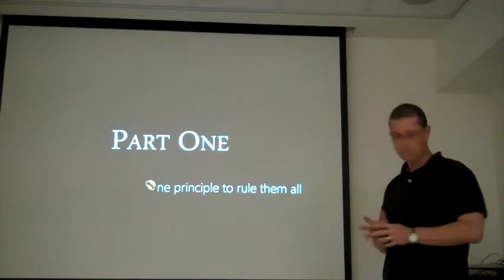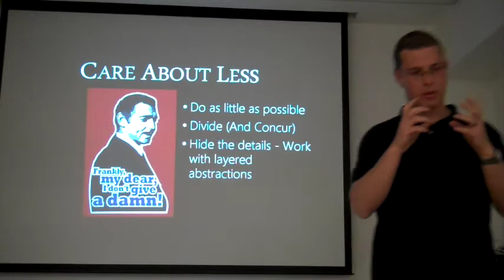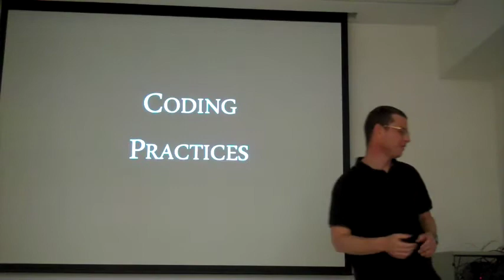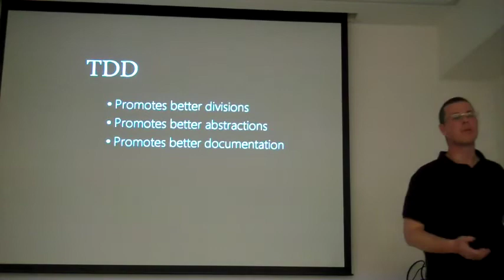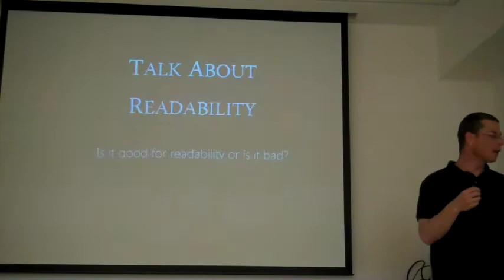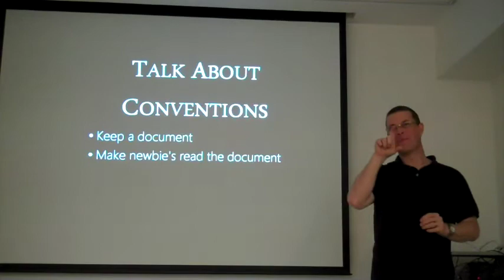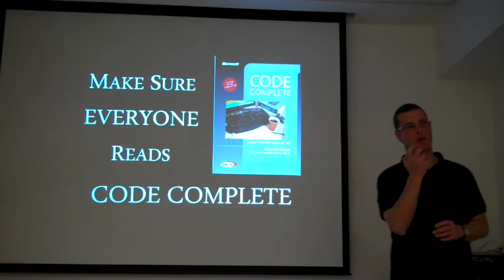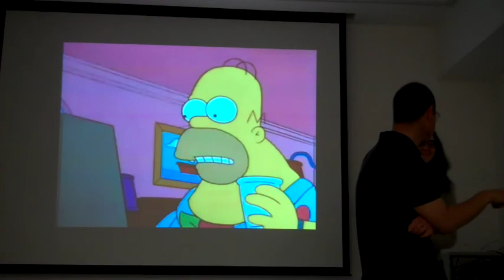A fresh look at SW development craft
Software Craftsmanship Meeting #18

Part One - Deus ex machina
Meet the god whom all your favorite design principles worship - K.I.S.S, Y.A.G.N.I., D.R.Y. and even the S.O.L.I.D bunch.

Part Two - It's the ecosystem stupid
How to bring your operation under the wings of the almighty god? A cultural anchor in an environment where measuring the things that matter is difficult.

Part Three - Trade secrets
How to discuss the art of the craft with people who don't seem to have a taste for art - a few words about the realistic view of the development scene, agile and other development management systems and their relationship with software craftsmanship.

Asher Barak - A seasoned developer and development manager. Currently development manager for Ziv Systems in Jerusalem and a technological consult. Recently translated CodeComplete to Hebrew.